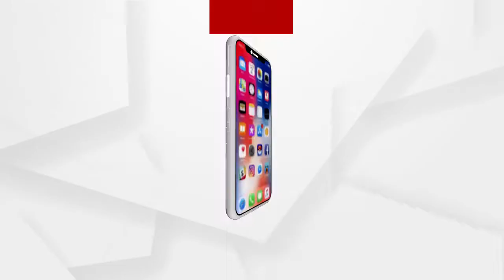ବିଧାୟକମାନଙ୍କୁ ରକ୍ଷା କରିବା ପାଇଁ ପୋଲିସ ବାର ପ୍ରକାର ଖେଳ ଖେଳିବ ...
ଆଜି ଅପେକ୍ଷା କରିବାକୁ ପଡିବ । ସଂଗ୍ରାମ ଚାଲୁ ରହିବ । ଆରଟିଆଇ ଓ ଆରଟିଭେଷ୍ଟ କର୍ମୀମାନେ ସଜାଗ ହେବେ। ଜଣେ ଆରଟିଭେଷ୍ଟଙ୍କୁ ମାରିଲେ ସହ ସହ ଆରଟିଭେଷ୍ଟ ସୃଷ୍ଟି ହେବେ । ସରକାର ପରିବର୍ତ୍ତନ ନହେବେ ଯାଏଁ ଆରଟିଆଇ, ଆରଟିଭେଷ୍ଟ ମାନେ ସୋଇବେ ନାହିଁ ...